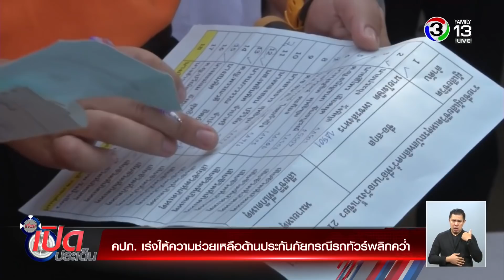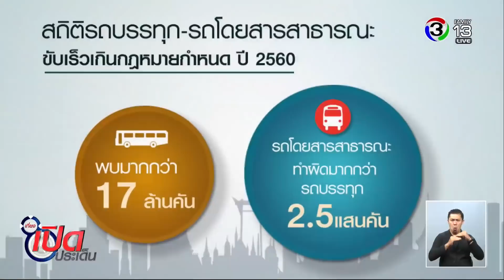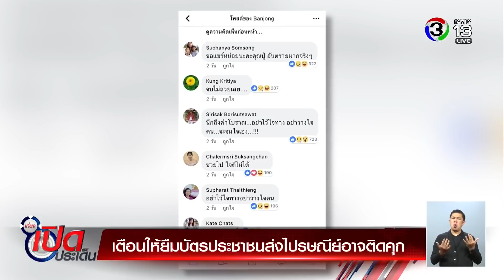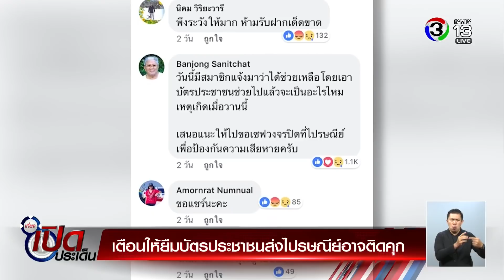เที่ยงเปิดประเด็น | นครราชสีมา แจ้ง 3 ข้อหาคนขับรถทัวร์มรณะ 18 ศพ | 23-03-61 | Ch3Thailand